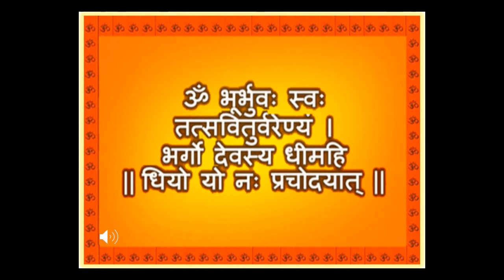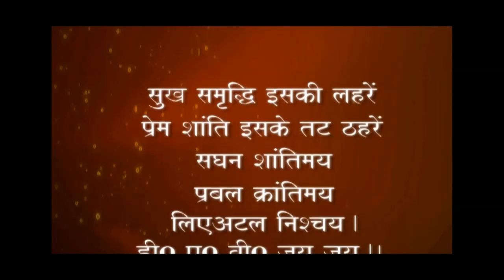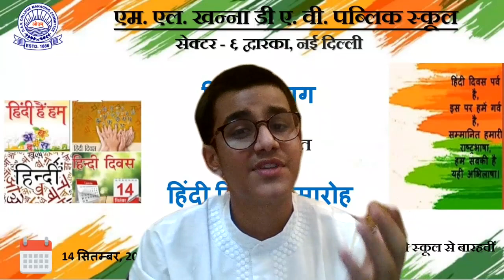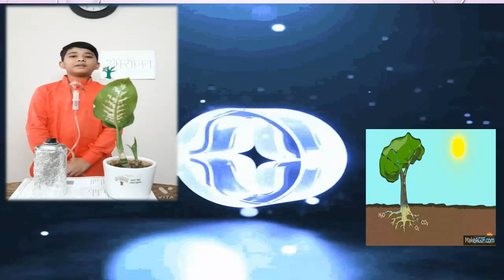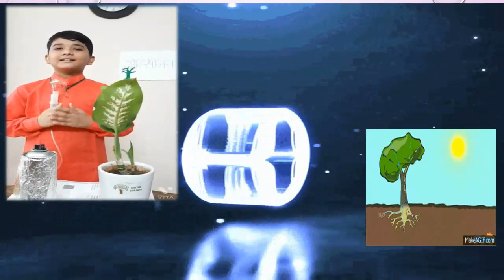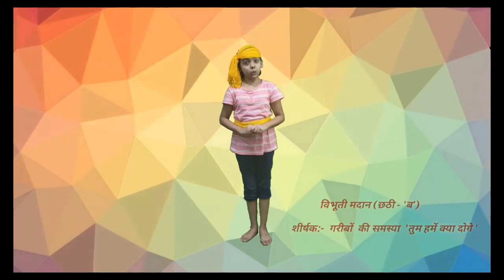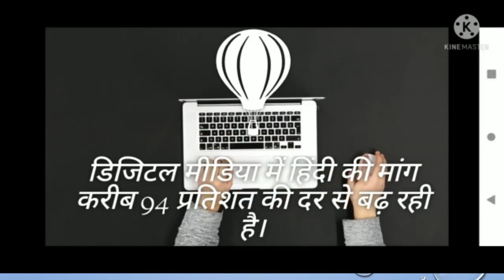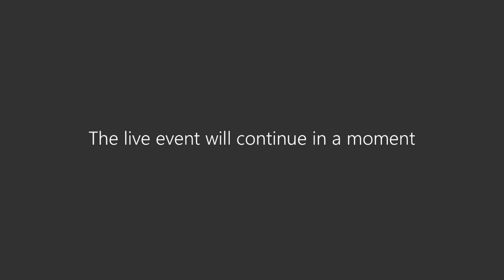Hindi Diwas Celebration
ज्ञान के अगाध सिंधु,
में है पतवार तुल्य,
ललित कलाओं के गुणों की,
खान हिंदी है ।
एक नहीं नौ रस समेटे, निज आँचल में ,
विविध रसों का करवाती, पान हिंदी है।।
14 सितंबर विश्व हिंदी दिवस के रूप में मनाया जाता है । इस उपलक्ष्य में हमारे विद्यालय के हिंदी विभाग द्वारा आयोजित  विशेष प्रार्थना सभा में  विद्यालय के छात्र एवम छात्राओं द्वारा चरित्र- चित्रण, कविता वाचन, दोहा गायन, भाषण तथा कठपुतली नृत्य आदि साहित्यिक विधाओं की सुंदर प्रस्तुति प्रस्तुत की गई।